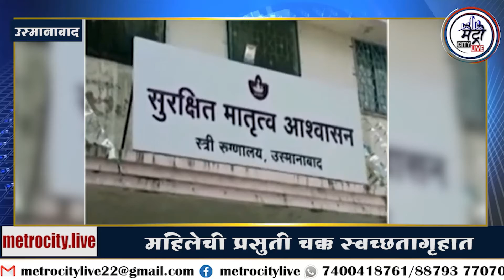स्वच्छतागृहातच महिलेची डिलिव्हरी; आरोग्यमंत्र्याच्या जिल्ह्यातील धक्कादायक प्रकार